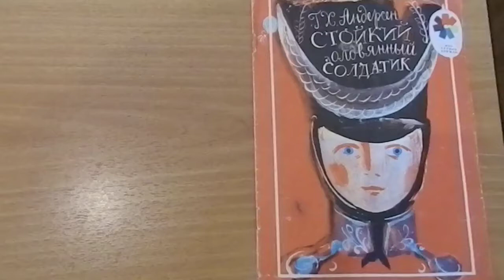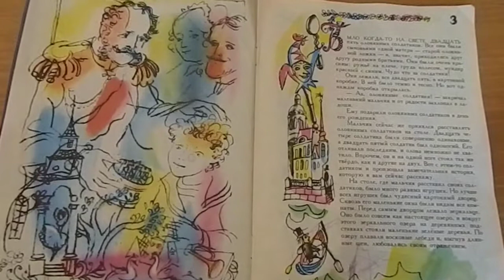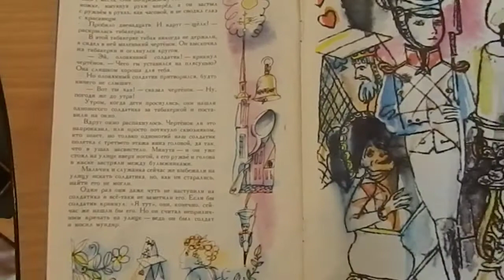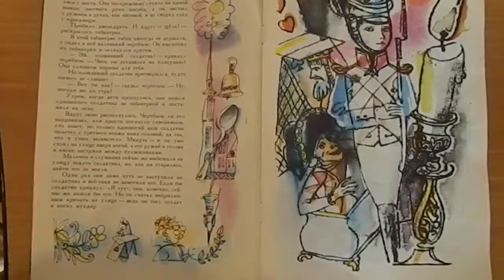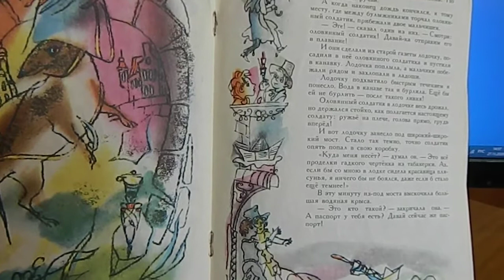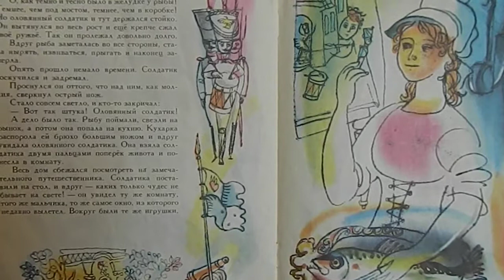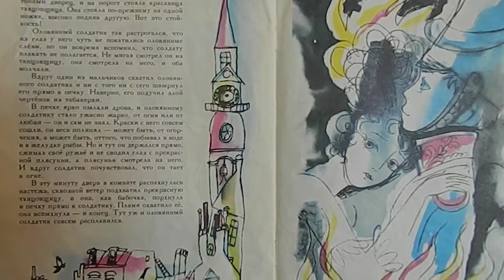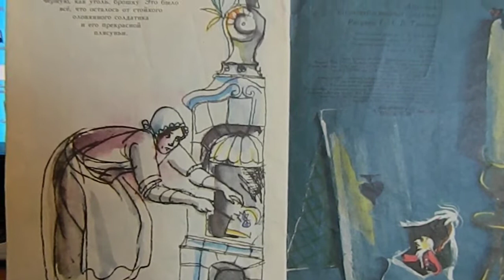Стойкий оловянный солдатик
Г.Х. Андерсен  сказка "Стойкий оловянный солдатик"